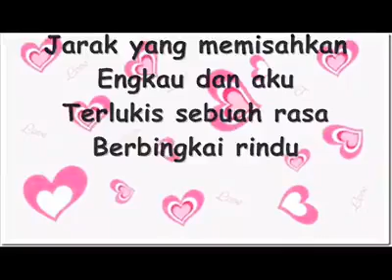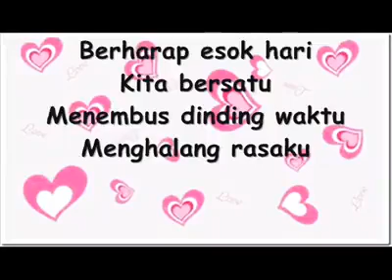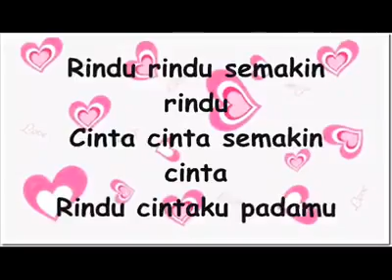Romantis buat kalian yang LDR